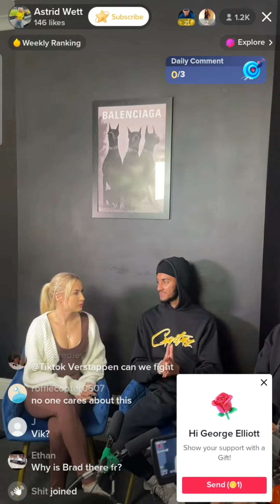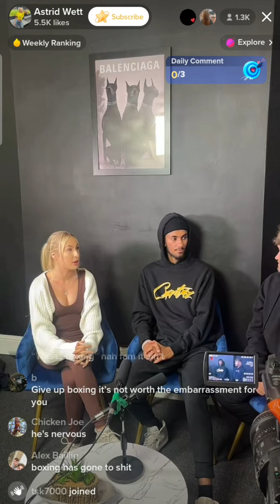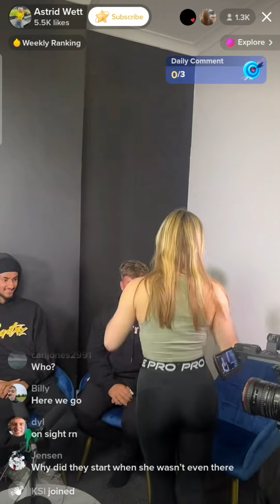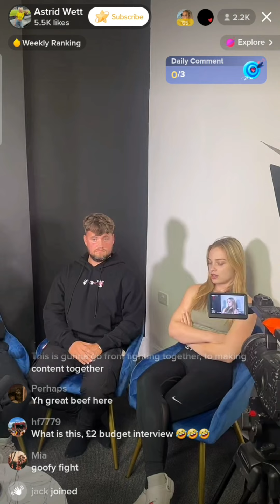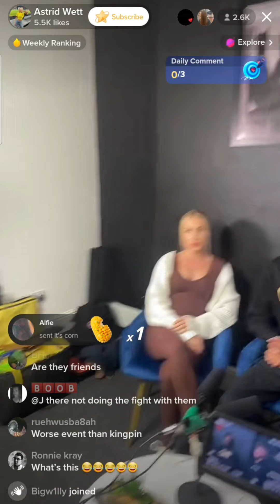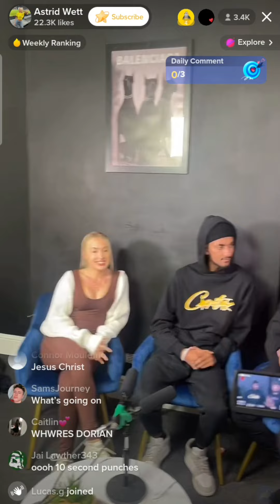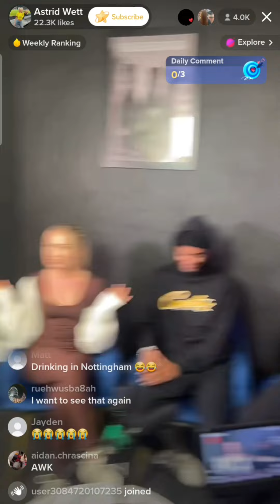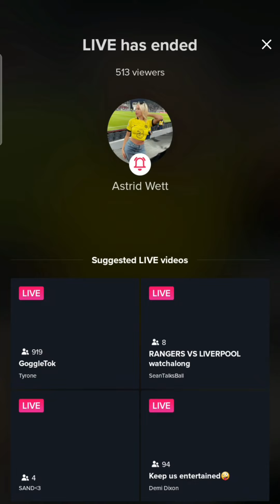AstridWett & Keeley TikTok Live 12/10/22